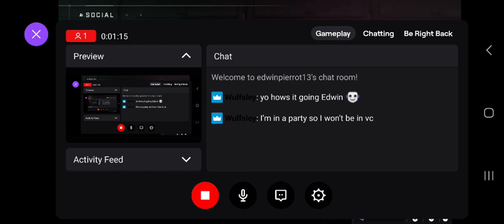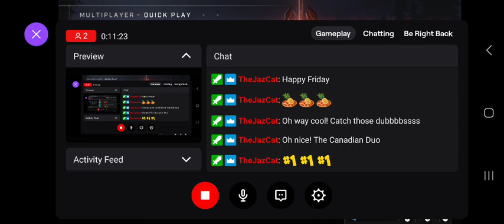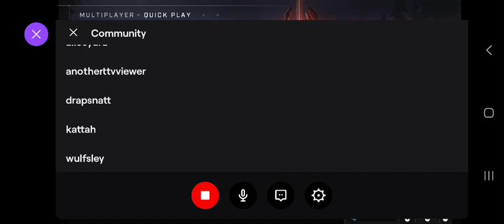Halo Hello Today (f. @iluEvelynn ) -Twitch Stream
Another awesome stream featuring a Hreat Team up with a special guest my fellow Canadian Gamer ‎@Wulfsley  , had not bad and lots of fun. Teaming up to game on Halo Infinite